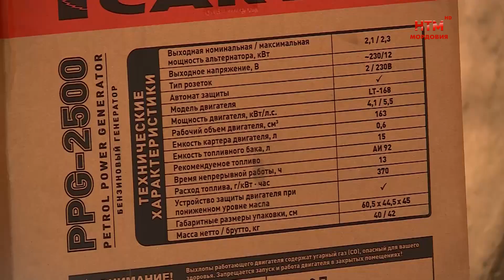Очередная партия гуманитарного груза из Мордовии отправилась в зону СВО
Очередная партия гуманитарного груза из Мордовии отправилась в зону проведения Специальной военной операции. Провиант, медикаменты, одежду и многое другое доставят в самое ближайшее время. Что еще вошло в состав груза, расскажем в сюжете.